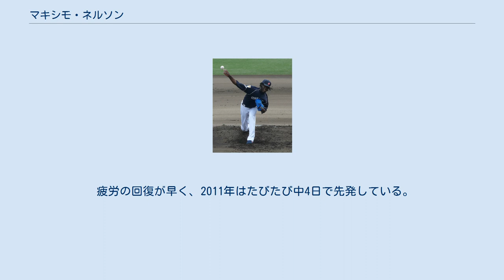マキシモ・ネルソン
マキシモ・ネルソン（Maximo Nelson , 1982年4月21日 - ）は、ドミニカ共和国出身のプロ野球選手（投手）。
ドミニカのウィンターリーグ、リーガ・デ・ベイスボル・プロフェシオナル・デ・ラ・レプブリカ・ドミニカーナのティグレス・デル・リセイに所属。
 地元の高校を卒業後、2000年10月にニューヨーク・ヤンキースとマイナー契約を結ぶが、ウィリー・ピエ（Willy Pie）という偽名を使っていたことに加え、年齢を3歳ほどサバを読んでいたために、ビザ発給がスムーズにいかず、2001年から2003年までドミニカで過ごした。
 その後、2004年に渡米し、ルーキーリーグのガルフ・コーストリーグ・ヤンキースでプレーし、6勝3敗、防御率2.63の成績を残し、翌2005年の有望新人リストでは30位にランクインするなど、それなりに将来を嘱望されていた。
しかし同年オフ、ドミニカ人グループが画策した偽装結婚疑惑に関与し解雇され、さらにビザ発給の永久停止処分を受けてアメリカから国外追放となった（その後「処分決定後、5年間のビサ発行停止」に緩和されたため、2011年以降はアメリカへの入国が可能となった）　。
この偽装結婚疑惑には30人が関与し、ネルソンは一人当たり日本円で30万円ほどの報酬を受け取っていたとされる 。
 ドミニカ共和国に帰国後、2006年からはドミニカン・サマーリーグに参加。
ヤンキースとパドレスの合同傘下チームでプレーし、4勝2敗、防御率1.18の成績を残すが、出番は多くなく農業や漁業で生計を立てていた。
 2007年からはイスラエル野球リーグでプレーし、5勝1敗。
オフのウィンターリーグでの投球が中日ドラゴンズの目に留まり、入団テストを受けることになる。
 2008年、中日の春季キャンプでのテストを経て、同球団に入団する。
ブルペン捕手兼通訳のルイス・フランシスとは同郷であり、それが縁でルイスが森繁和バッテリーチーフコーチに紹介したものだった。
来日の際はアメリカへの入国自体を禁止されていたため、アメリカを経由できず、ヨーロッパ経由で入国した。
開幕後二軍で3試合登板し、7月19日の対阪神戦で一軍初登板。
 2009年7月21日の対広島東洋カープ戦（ナゴヤドーム）にてプロ入り初勝利を果たした。
9月18日の対横浜戦（ナゴヤドーム）で初先発するが、4回一死満塁で降板し、敗戦投手となった。
同年は前年に比べて登板機会が増え、26試合に登板し、1勝3敗、防御率3.58の結果を残した。
 2010年2月26日、キャンプ地の沖縄から移動する際に那覇空港での手荷物検査の際に鞄から実弾が見つかり銃刀法違反容疑で逮捕された。
ドミニカにおいて銃は認可登録申請を経て所持することが認められており、ネルソン本人も「ドミニカでは野球選手が強盗に襲われる事件が多く、護身用として銃を携帯していた」と話している。
銃は来日時にドミニカの自宅に置いてくるつもりであったが、銃弾だけが荷物に紛れ込んだという。
警察の事情聴取の後、故意に銃弾を持ち込んだ可能性が低いこと、ネルソン本人が深く反省していることなどから翌27日に釈放。
3月2日、球団から「故意ではないが、銃弾所持は重大な犯罪」として3ヶ月の出場停止の処分が下された。
6月に謹慎期間が明けると一軍に合流。
7月以降は先発ローテーション入りし、9月2日に来日初の完封勝利を挙げるなど4勝をマークした。
また、ネルソンはこの時「日本に来て一番向上したのは制球」と語った。
 2011年4月12日の対横浜戦で初の開幕投手を務める（中日の外国人投手では1986年の郭源治以来）。
7月26日の対阪神戦では、その日昇格したばかりの森田一成に初打席本塁打を献上してしまう。
この年は先発ローテーションの一角として活躍し、打線の援護がなかなかもらえず、最終的には10勝14敗と負け越すものの、安定した投球でチームの優勝に貢献した。
 2012年は開幕から怪我に悩まされ、6試合に登板し、0勝1敗、防御率7.15と精彩を欠くシーズンとなり、10月2日に球団から戦力外通告を受け、5日に自由契約公示された。
 2013年、中南米を拠点に所属チームを探し、リーガ・ベネソラーナ・デ・ベイスボル・プロフェシオナルのカルデナレス・デ・ララに入団。
1月20日に初先発を果たした。
2月12日、韓国プロ野球・斗山ベアーズが獲得することが報じられ、肘痛でキャンプへの合流が遅れた...